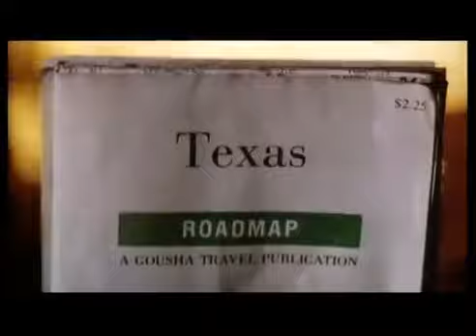Tito & Tarantula - After Dark - 1996 - Kult 👏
Deutsch
Gerne mehr Infos unter
oder
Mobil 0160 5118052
Old School Kult Music and Good Mood Music
Great l Kult Music and Good Mood Music
Classics From the Past
- Great Song 👏 - Trainings Music